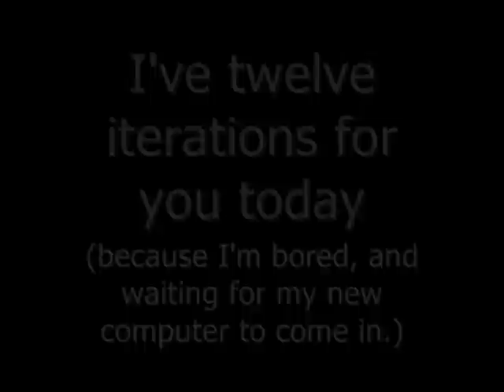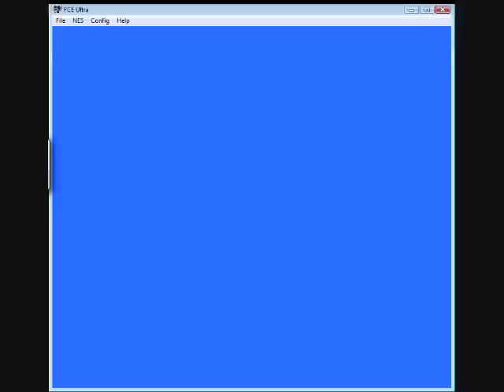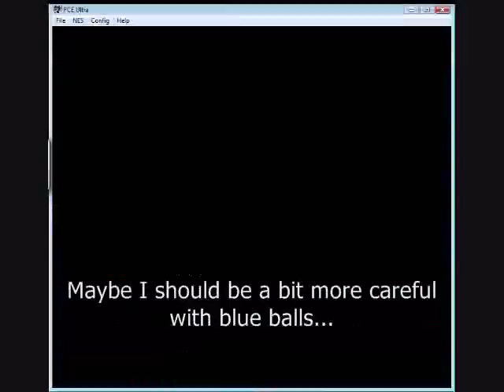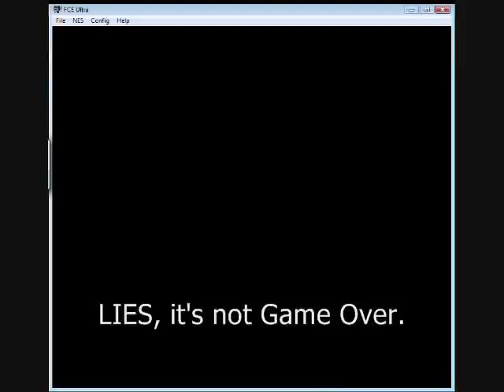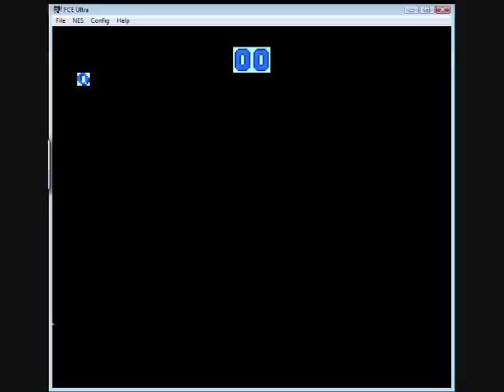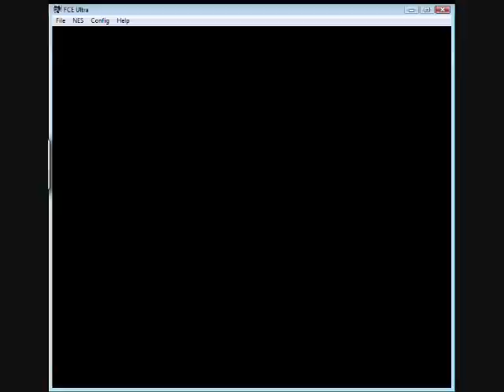Marble Madness NES Corrupt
Bored, waiting for my new computer to come in, and nothing better to do on a Sunday. So, I made this.

EVERYTHING YOU KNOW IS WRONG.